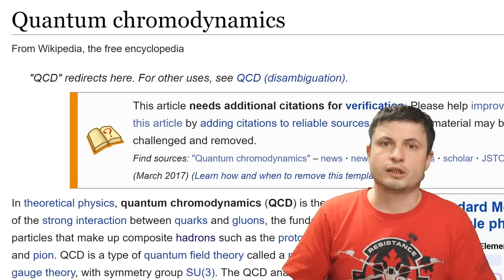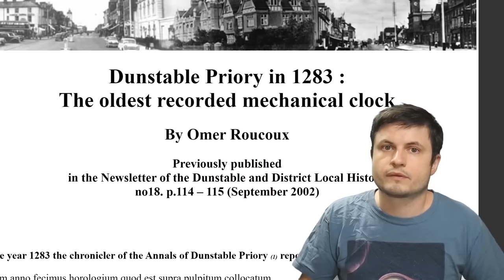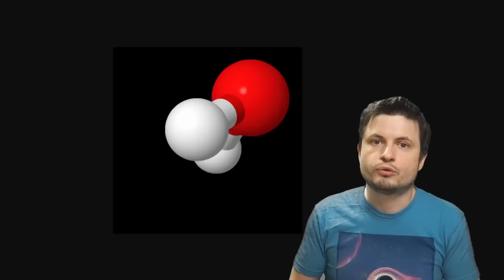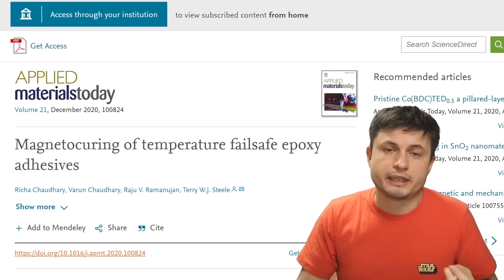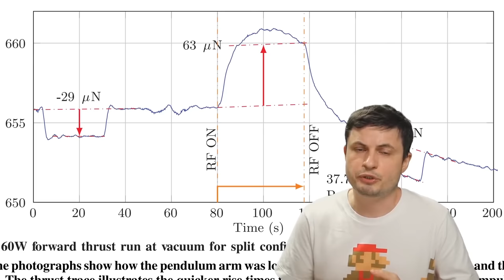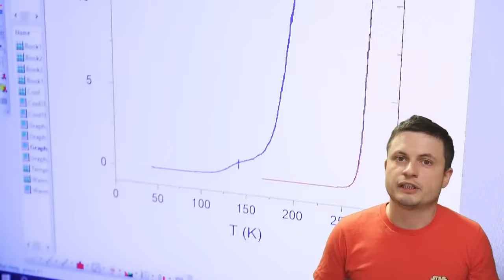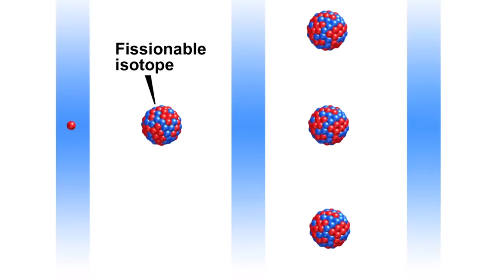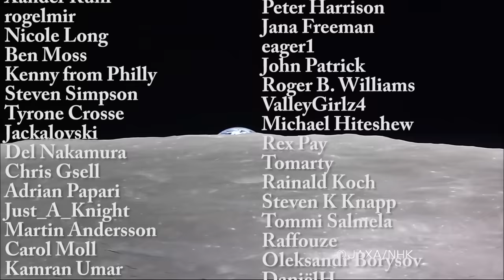Major Physics Discoveries of 2021 That Transformed Our Understanding - Video Compilation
Hello and welcome! I'm away for a week moving recording studio to a new location, so here is a compilation video about major physics discoveries from the last few months!
You can find more details including the papers and relevant image data in each of the following videos:

Tybie Fitzhugh
Viktor Óriás
Les Heifner
theGrga
Steven Cincotta
Mitchell McCowan
Partially Engineered Humanoid
Alexander Falk
Drew Hart
Arie Verhoeff
Aaron Smyth
Mike Davis
Greg Testroet
John Taylor
EXcitedJoyousWorldly !
Christopher Ellard
Gregory Shore
maggie obrien
Matt Showalter
Tamara Franz
R Schaefer
diffuselogic
Grundle Muffins